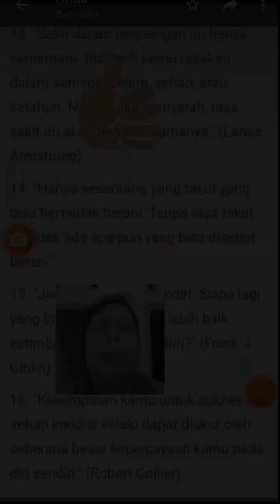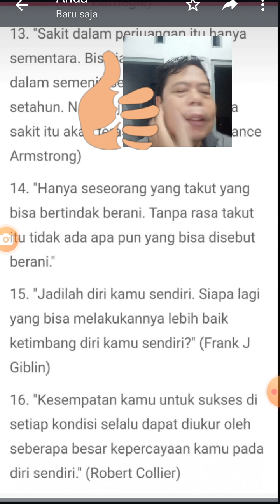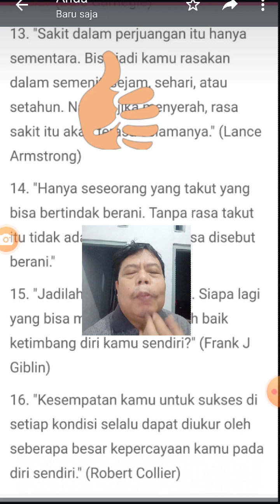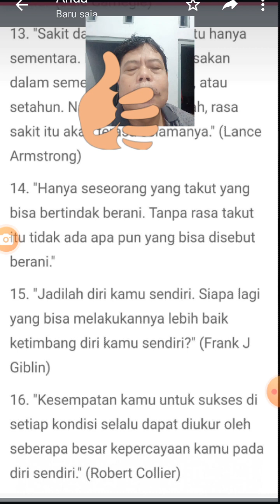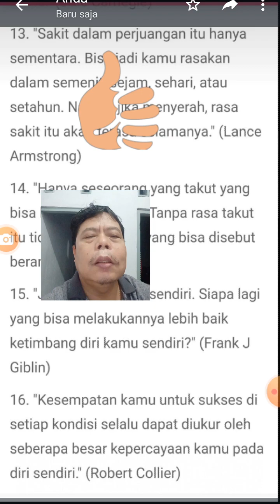@KatakataBijakInspirasi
Video menjelaskan kata - kata mutiara seputar perjuangan, kesuksesan, dan kepercayaan diri. Kata - kata bijak dari seorang tokoh yang tentunya kaya pengalaman dalam hidupnya.                   Kata - kata mutiara penuh hikmah : @kata-kata5117 @KatakataBijakInspirasi @Adi7940